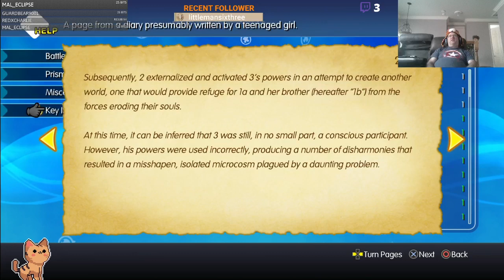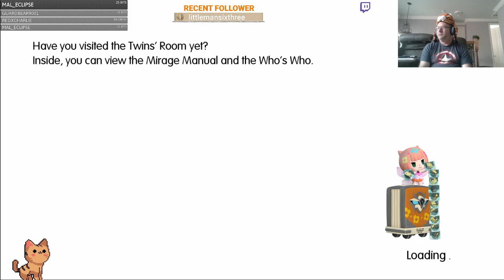Highlight: WoFF - More of the Max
Beat the Xenoblade boss in the 4th Ex Dungeon -- Watch live